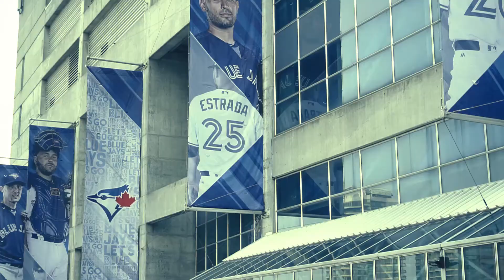Happy 151st Birthday Canada!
WATCH | Here's some clips a day before Canada's 151st Birthday.
Strolling around the CBD! (^_\\)